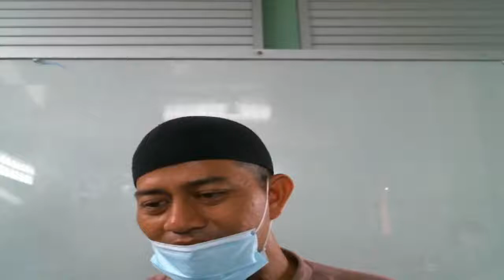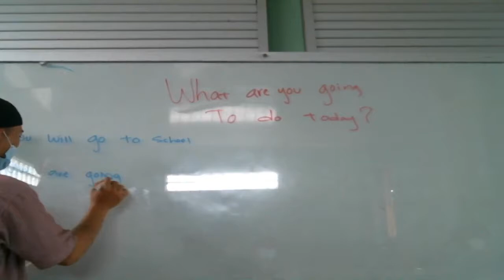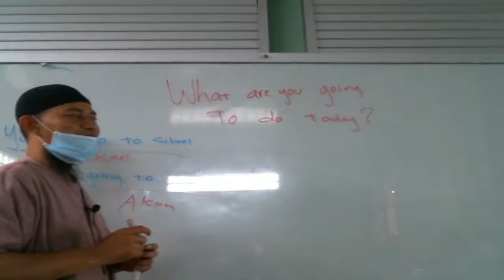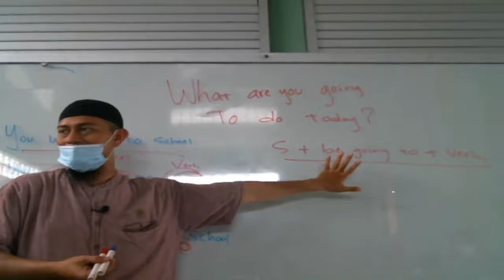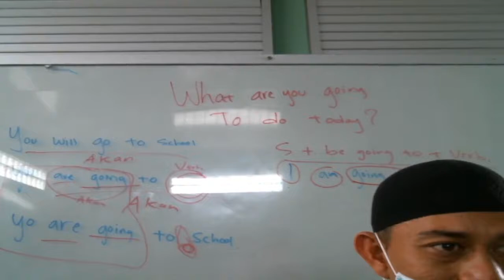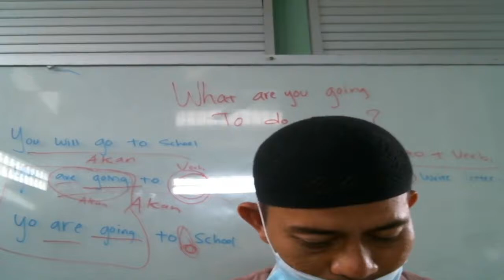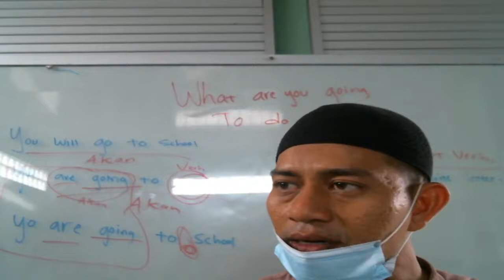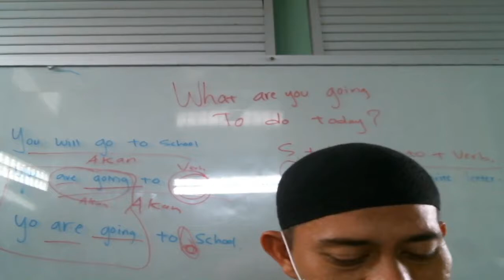10 C (BAHASA INGGRIS) - SELASA, 26 OKTOBER 2021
USTADZ FIRMANSYAH